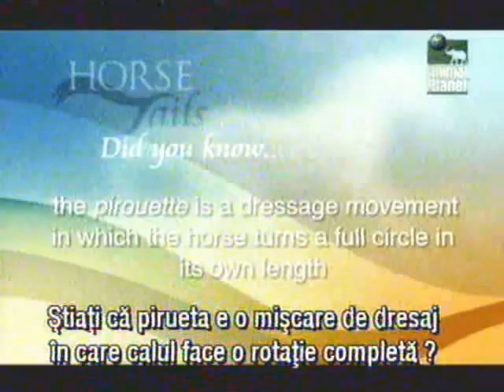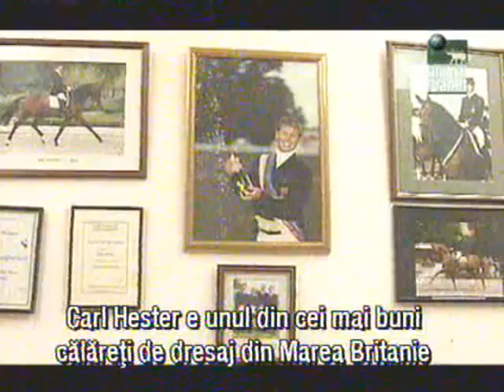HORSE TAILS (series 1 ) - Texas Ollie&Carl Hester ep. (1)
Horse Tails TV show. The presenters are Alice Plunkett (Ch4 racing presenter, married to Olympic rider William Fox-Pitt.She is the only woman to compete at Aintree and Badminton Horse Trials) and Simon Golding.